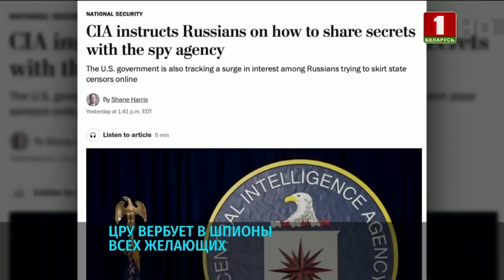"Новости. Сейчас" / 13:00 / 04.05.2022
Смотрите в этом выпуске:

00:00 — Начало;
00:12 — Латвийцы и литовцы активно пользуются безвизом;
00:56 — Голодают на планете почти 200 миллионов человек;
01:41 — Ожесточённые столкновения между полицией и демонстрантами в Лос-Анджелесе;
02:38 — ЦРУ подготовило инструкции на русском языке для тех россиян и белорусов, которые готовы шпионить на США против своих стран;
03:20 — В Вооружённых Силах Беларуси началась внезапная проверка сил реагирования.